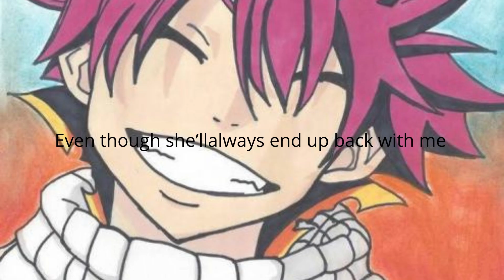Lovers in the Snow season 3 episode 3